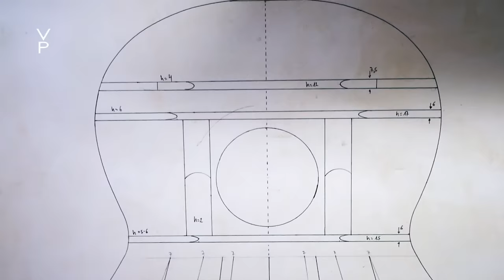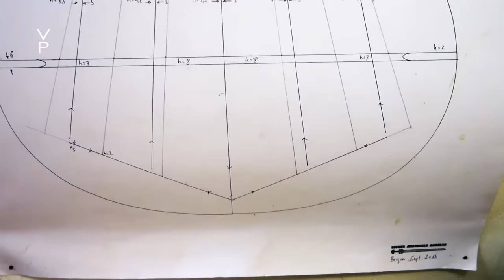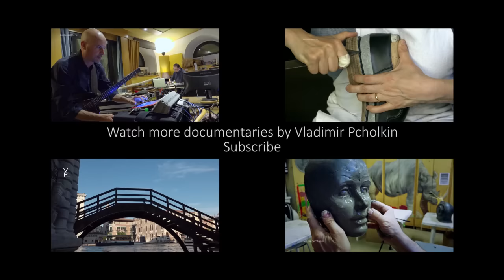CRAFTSMANSHIP. GUITAR MAKER IN BERGEN NORWAY.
Short documentary I filmed in Bergen Norway about local guitar maker - Victor Manzanera Morales. Traveling in Norway is amazing experience. I did hiking in fjords, spent time in Oslo, Stavanger and Bergen. Met a lot of wonderful people.

Víctor Manzanera Morales
Guitarras Manzanera
Kong Oscars Gate, 45
5017, Bergen
Norway

Camera: Sony RX100 Mark III and DJI Osmo
Sound interview - Tascam DR 40

Music(all with permission):
Spanish Guitar and soundrack - Sebastián de la Estación(Spain)
Americana - Robert Smith-Hald(Norway)
Classic - Morten Andre Larsen and Dag Håheim(Norway)